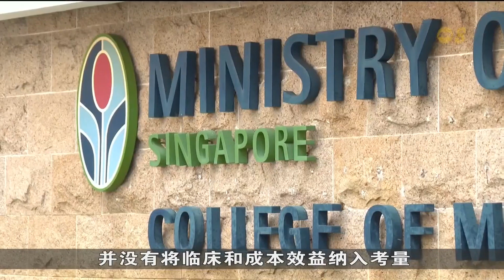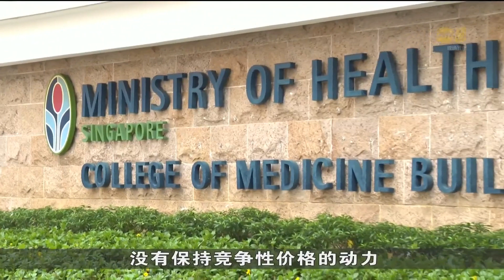卫生部推更新版植入装置津贴框架 病人可获高达八成津贴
从星期五开始，卫生部将推出更新版的植入装置补贴框架，低收入病患可获得高达80%的津贴。与此同时,并非所有的植入装置都能自动获得政府补贴。